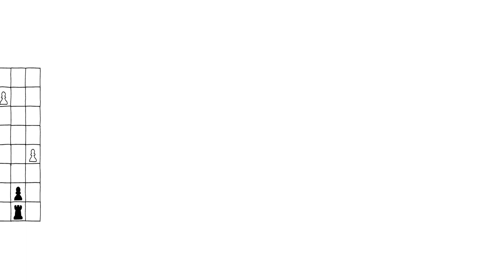Can Malcolm Gladwell PROVE You Only Need 10,000 Hours?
Here is a sample of the script

Let’s talk about 10,000 hours….this is the idea that it takes 10,000 hours to become a master…so to become an expert in chess you would need 10,000 hours of practice….or to be a master in science you would need 10,000 hours

Malcolm gladwell was a big proponent of this idea…. Malcolm gladwell wrote an amazing book called Outliers…which is a brilliant peice of work but I digress…but Malcolm has definitely popularised this idea…But is this idea of the 10,000 hours valid? ….the 10,000 rule gives a solid foundation to the term practice makes perfect…the chess example is a good one…it has been stated that no one can reach grandmaster level without 10000 hours of practice….if we accept that premise the house of the 10,000 hour rule has a strong foundation…. so let’s analyse this train of thought and begin this Journey

malcolm gladwell
10,000 hours
malcolm gladwell outliers
deliberate practice
malcolm gladwell success
malcolm gladwell interview